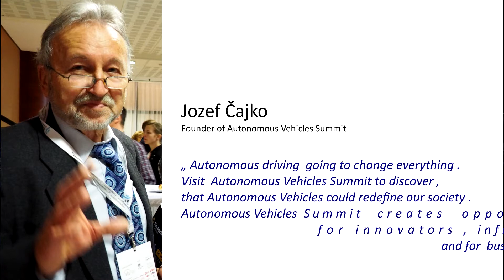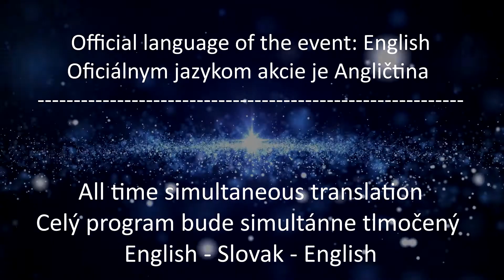Pozvanie na medzinárodnú konferenciu autonómnych vozidiel Autonomous Vehicles Summit (SK speaker)